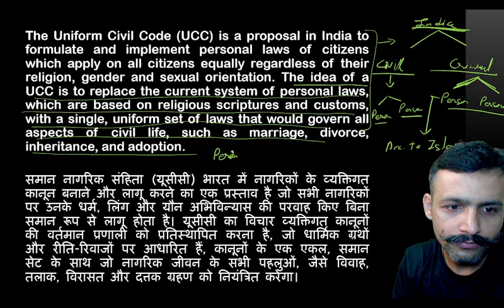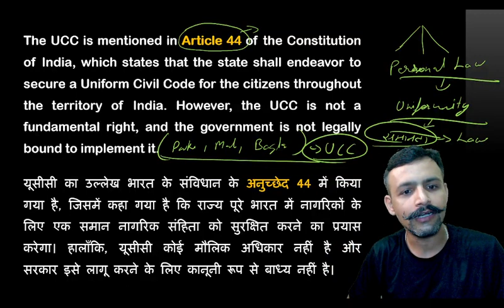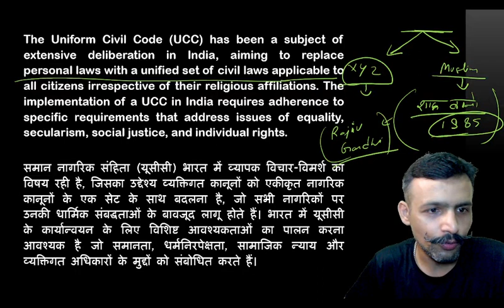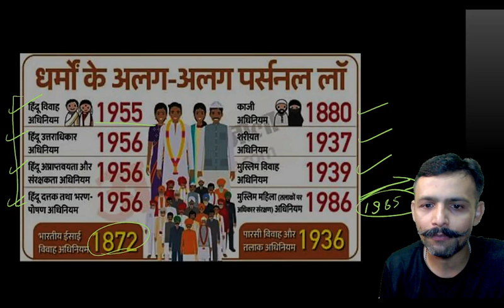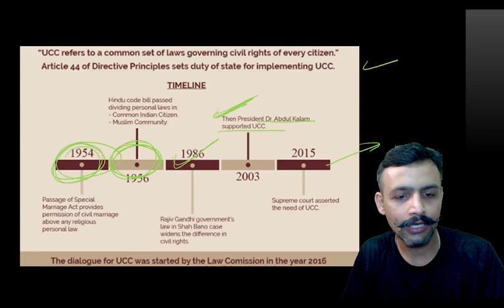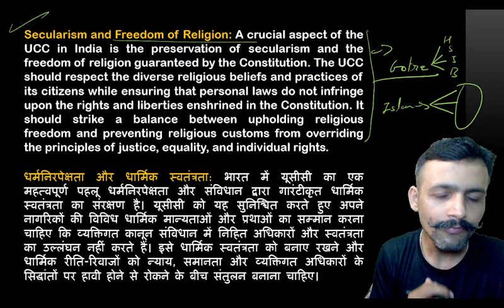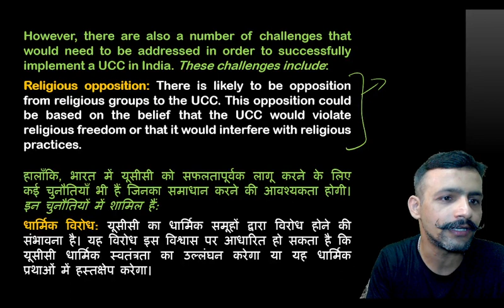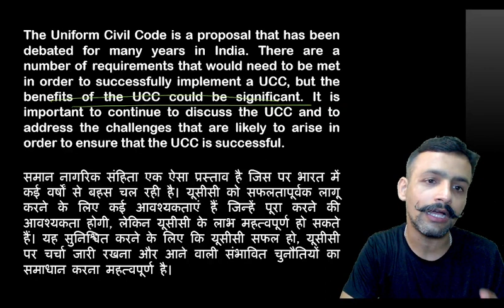CAPF Essay Writing | Uniform Civil Code | What are the requirements of the UCC?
Welcome to our YouTube video on CAPF essay writing, where we delve into the topic of the Uniform Civil Code (UCC) and its requirements. The Uniform Civil Code is a concept that has garnered significant attention in recent times, stirring debates and discussions across various sectors of society. In this video, we aim to provide you with a comprehensive understanding of the UCC and shed light on its essential requirements.

Join us as we explore the various aspects of the UCC, beginning with an introduction to its purpose and significance in a diverse and pluralistic society. We discuss how the UCC aims to replace personal laws governing different religious communities with a unified set of civil laws that apply to all citizens, irrespective of their religious beliefs. We examine the need for such a code and the potential benefits it offers in terms of national integration, gender justice, and individual rights.